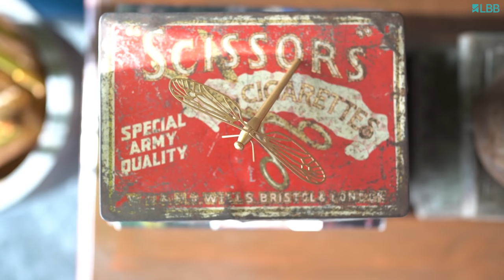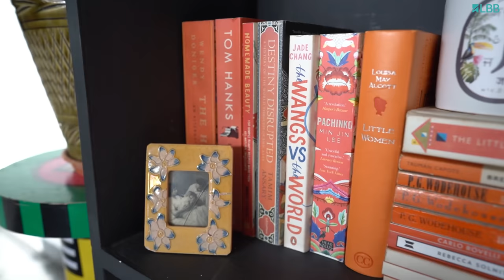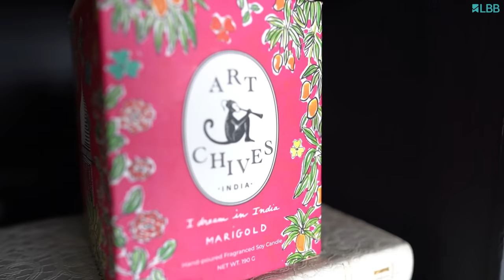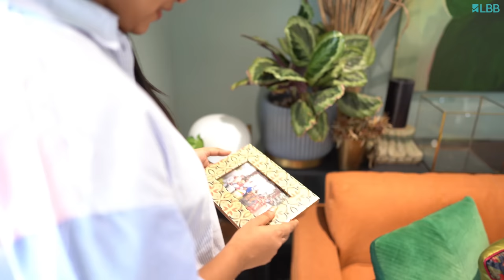Inside Devika Narain's Bright & Colourful Home In Mumbai | LBB Home Tours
Colours, prints, plants, lots of sunlight, animals and a super cute pup is all that makes Devika Narain home, what she calls an Indie-Scandanavian home in the middle of the city of dreams, Mumbai. There's a hidden gem in every corner of her house and we absolutely love that about this space. Come, have a look insider her stunning home!

Inspired by her home? You can shop similar products for your home